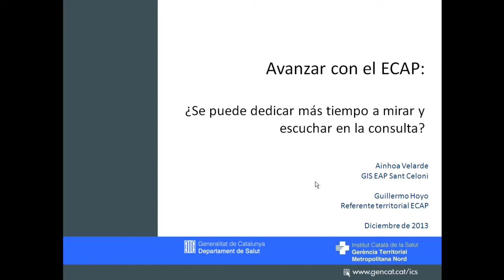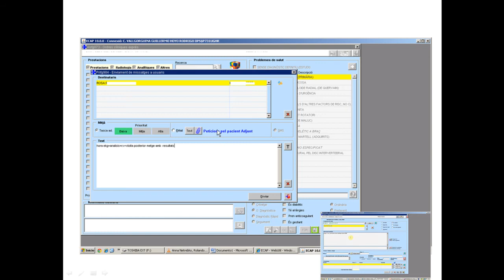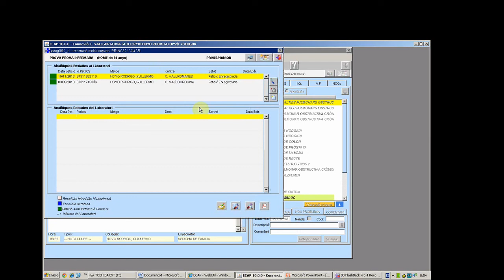Avanzar con el ECAP: ¿Se puede dedicar más tiempo a mirar y escuchar en la consulta?